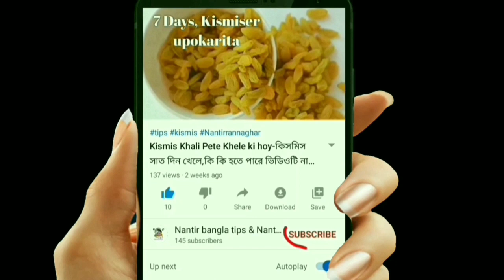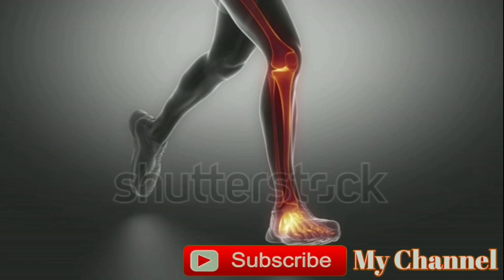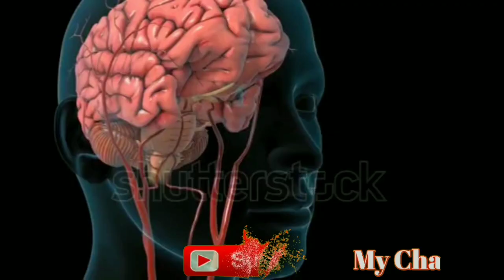৭ দিন কিসমিস ভেজানো জল খেলে কি হয় ? জানলে অবাক হবেন-kismis vejano joler upokarita.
৭ দিন কিসমিস ভেজানো জল খেলে কি হয় ? জানলে অবাক হবেন-kismis vejano joler upokarita.

কিসমিস ভেজানো জল খেলে কি পরিনতি হয় দেখুন-kismis vejano joler upokarita.